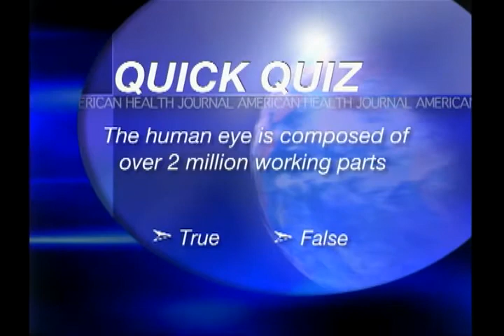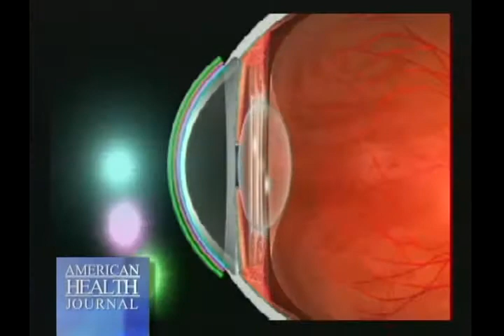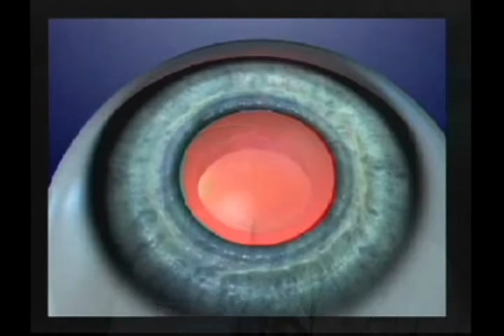Am. Health Journal Oasis Dry Eye Part II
Part II - In this edition of The American Health Journal, we'll be exploring the causes and treatments of Dry Eye Syndrome and speaking to experts from Oasis Medical, the manufacturers of artificial tears and punctal plugs - items used to treat Dry Eye Syndrome.